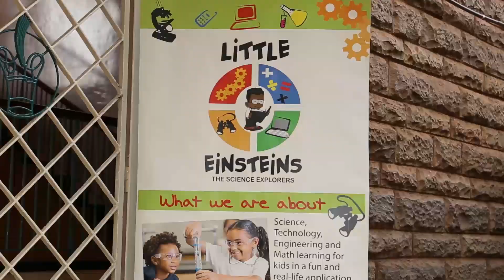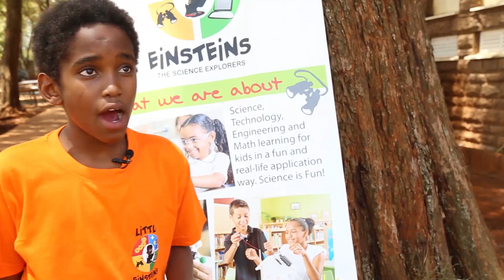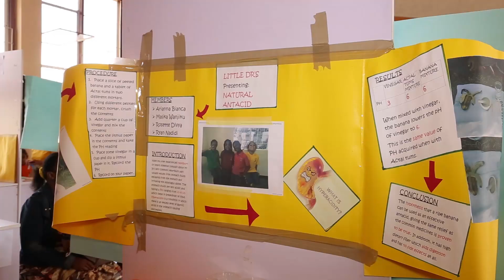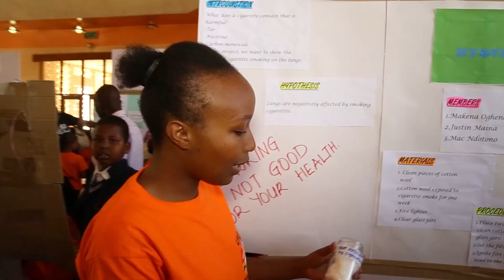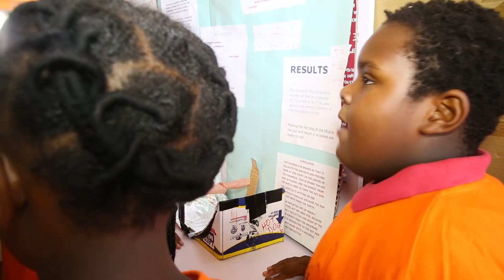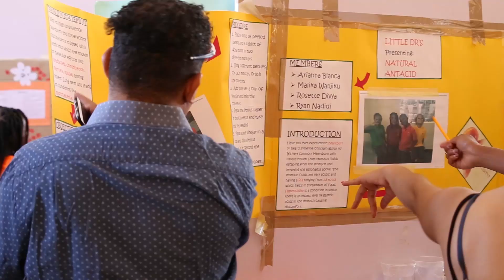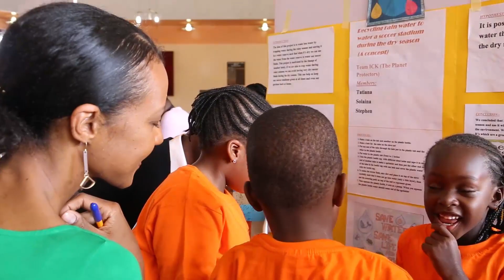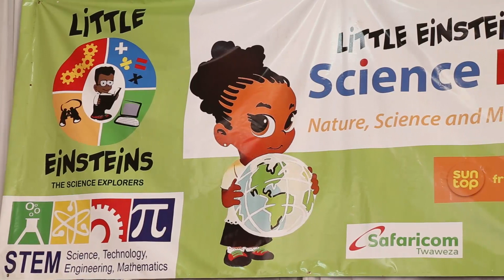Little Einsteins Science Fair 2019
Check out the highlights from our 2019 Science Fair!